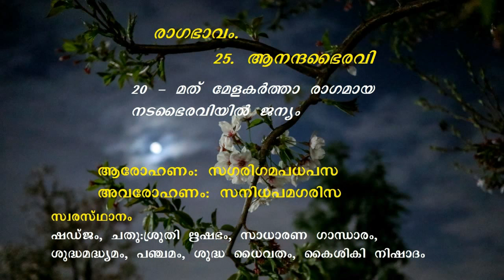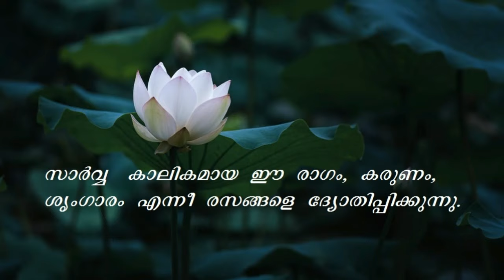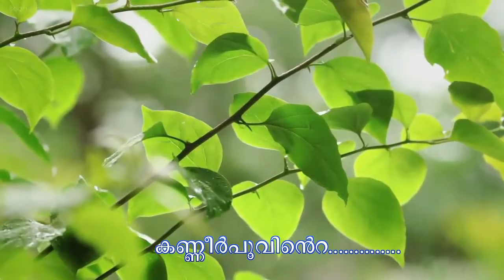Superhit Malayalam Film Songs in Ragam Anandabhairavi